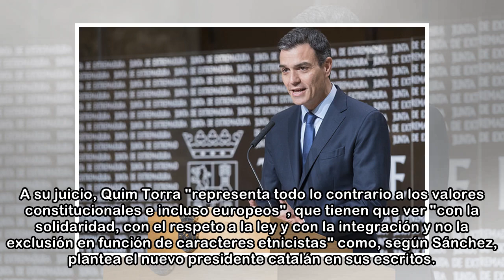Sánchez: "Torra es el Le Pen de la política española"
El secretario general del PSOE, Pedro Sánchez, ha dicho que el nuevo presidente de la Generalitat de Cataluña, Quim Torra, "no es ni más ni menos que el Le Pen de la política española" pues en su repr...